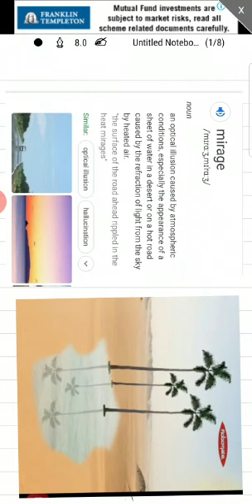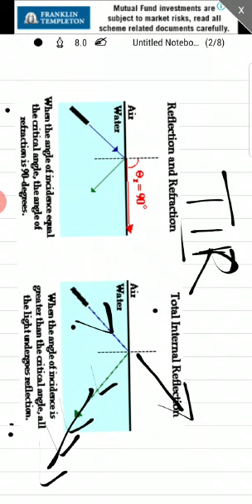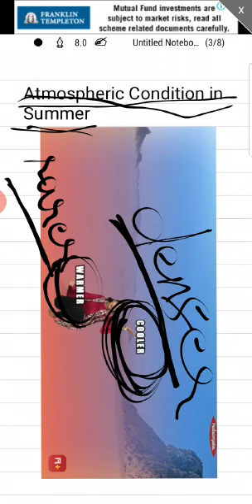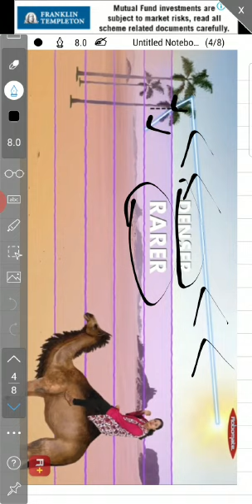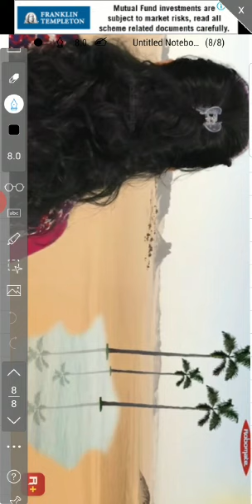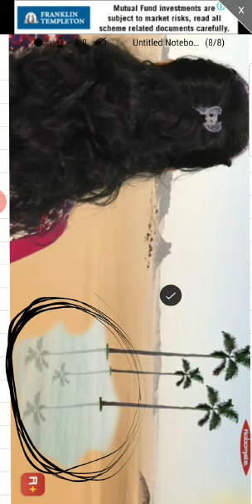Guntur Oxford | AP & TS - 10th Class | PS | Refraction at Plane Surfaces | Mirage Formation